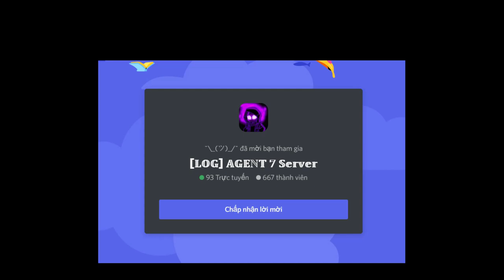Shanghaivania Ink Sans Phase 3 [Showcase] [Undertale Final Multiversal World]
0:00 Intro
0:05 Merch Intro
0:11 Shanghaivania Ink Sans Phase 3
2:17 Outr